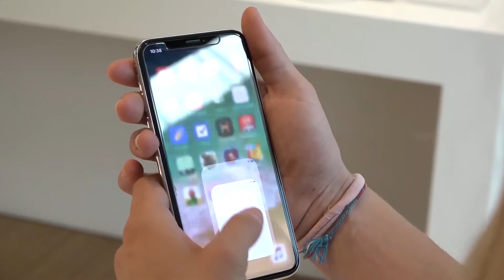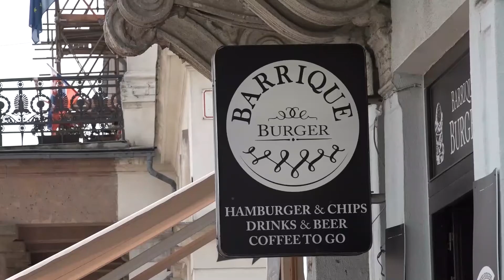Nová mestská karta Košice - partneri